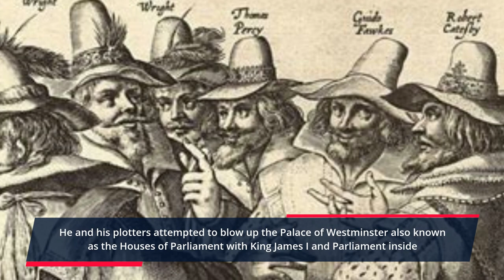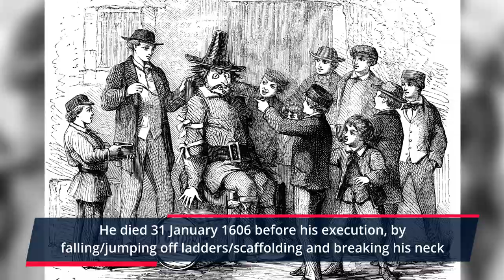Who was Guy Fawkes and what did he intend to do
Do you know who Guy Fawkes was and what he was trying to do? Do you know why the British celebrate 5th November with fireworks and bonfires?
Find out what Guy Fawkes was attempting to do to the Houses of Parliament with barrels of gunpowder in this fascinating short video = Who was Guy Fawkes and what did he intend to do

Answer = Blow up the Houses of Parliament with gunpowder

00:00   Intro
00:23   Who was Guy Fawkes
00:31   The gunpowder plot
01:06   How he died
01:13   Guy Fawkes Night

FIND OUT the answer to lots of fascinating facts with our short YouTube videos giving you the answer with a whole lot more to go with it. Our fascinating facts have music, photos and video making learning fun and entertaining.
We have facts about science and nature, facts about history and geography, facts about art and literature, facts about sport and leisure and facts about entertainment.

Take a look at some of our other category playlist videos:👇👇

ARTS & LITERATURE

ENTERTAINMENT